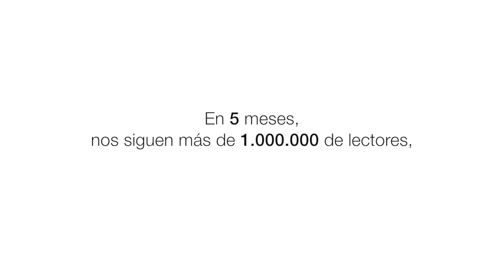Hablan los socios de eldiario.es